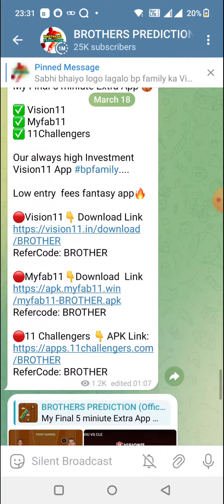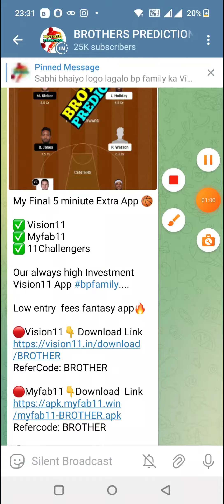MSH vs SBW BASKETBALL DREAM11 TEAM PREDICTION TODAY MATCH | JAPANESE B1 LEAGUE DREAM11 TEAM